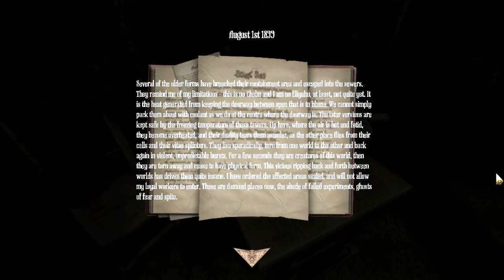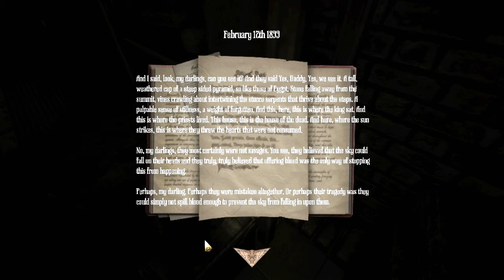Amnesia: A Machine for Pigs Pt. 7 - Sewer Swine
Don't have or want a G+ account? Still want to comment? Go here!

Water Pig, Water Pig, does whatever a Water Pig does... which in this case is scaring the crap out of me. Fortunately we are in a sewer so that is an appropriate place for that.